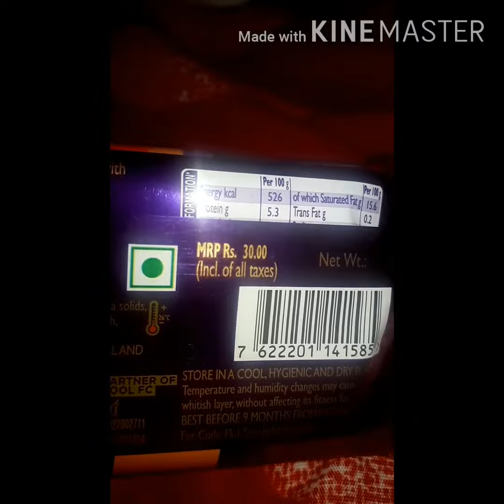ONE OF MY CURRENT FAVOURITE CHOCOLATE...SUPER SOFT OUTSIDE AND CRISPY INSIDE...CRISPELLO.......